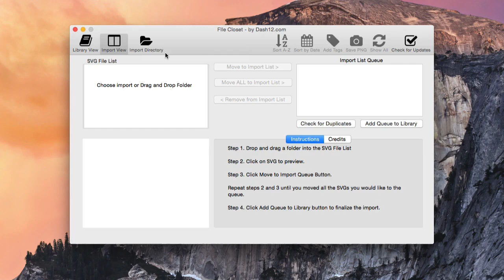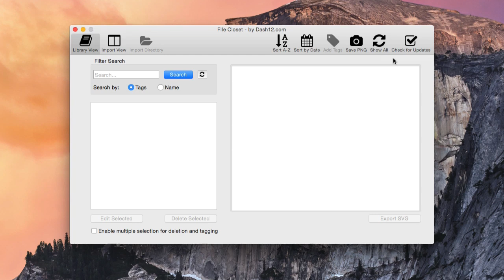Toolbar Overview for SVG Library